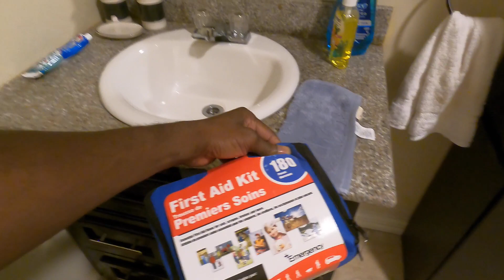HOW MUCH MY THREE BEDROOMS AIRBNB COST ME IN GUYANA.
FULL TOUR # AIRBNB# PRICE#